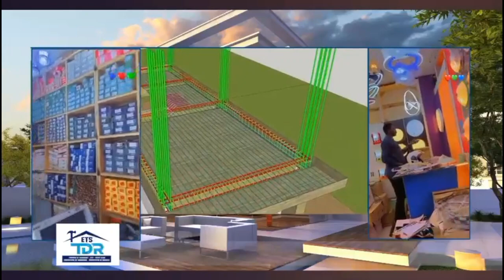🔴Face à la presse Coly Faye 2 jure et confiance je vais te...